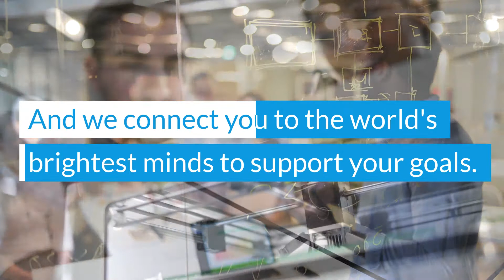Mitacs is expanding its support of Canadian businesses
We are proud to work with small-and mid-sized companies to advance innovation in Canada.

We know how critical it is for our SMEs to push ahead with research and innovation, now more than ever. That’s why Mitacs is expanding its support of Canadian businesses. Our new initiative offers significant cost reductions available to SMEs — so you can get on with the important innovations that are vital to your business.